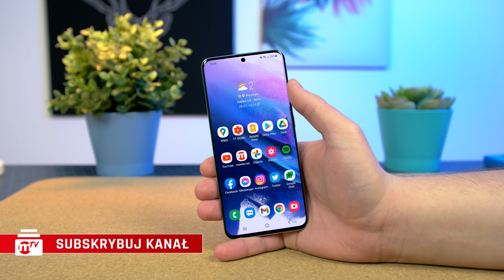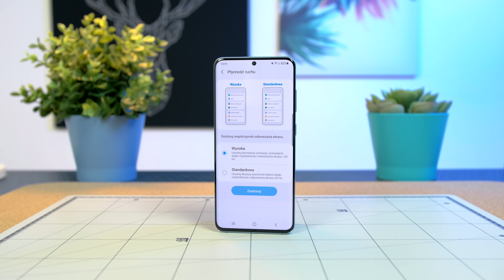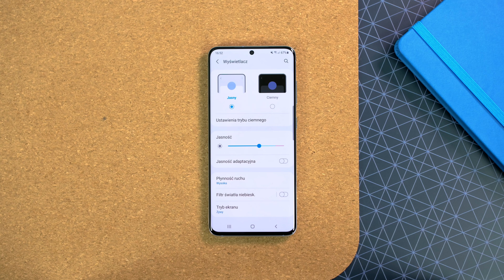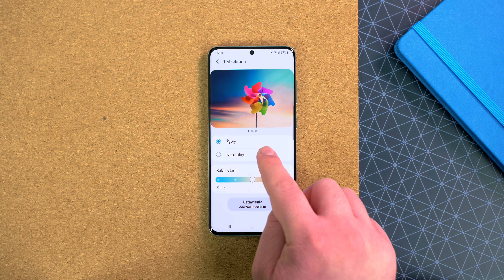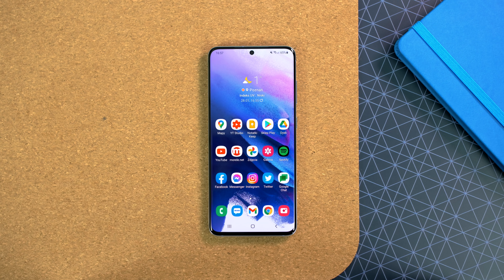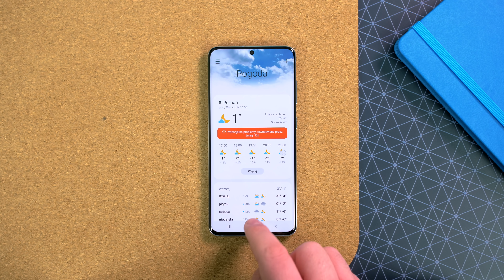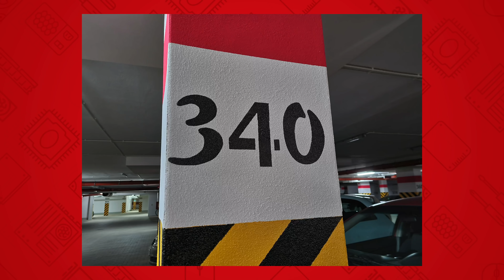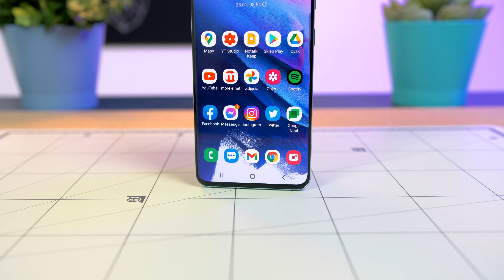Czy wciąż warto kupić Samsung Galaxy S20?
Samsung Galaxy S20 to podstawowa i zarazem najtańsza wersja zeszłorocznego flagowca Samsunga. Jesteśmy już prawie rok po premierze tego modelu, w międzyczasie została pokazana nowa generacja w postaci serii Galaxy S21, natomiast patrząc jedynie na specyfikację tegoroczna wersja teoretycznie zbyt wiele nowości nie wnosi, a nawet w kilku aspektach może wypadać nieco gorzej. Postanowiłem ponownie wrócić do Galaxy S20, aby sprawdzić, czy nadal warto rozważyć ten model w 2021 roku. Jakie są moje wrażenia? Zapraszam do obejrzenia.

0:00 Wstęp
0:26 Galaxy S20 jest znakomicie wykonany!
2:17 Ekran bez zmian to najwyższa półka
3:33 Bateria
4:19 Jak oceniam głośniki w porównaniu do Galaxy S21?
4:55 Czy wady Exynosa 990 nadal występują?
6:13 Aparat nadal zapewnia dobrą jakość zdjęć i filmów
7:53 Podsumowanie - czy warto nadal kupić S20?

Pozdrawiamy!